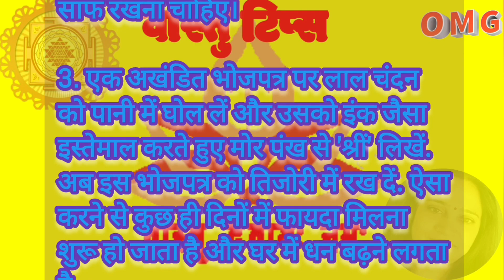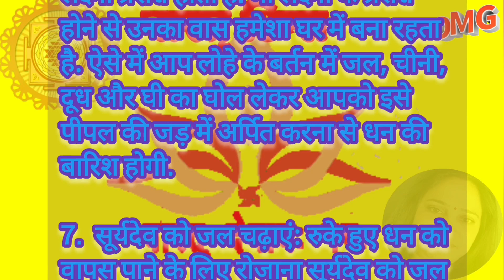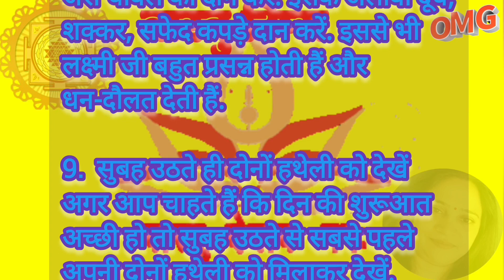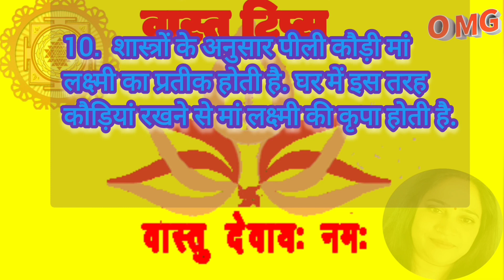नवरात्री में करे वास्तु शास्त्र के यह 10 प्रयोग आपका जीवन बदल देंगे | Vastu Sastra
नवरात्री में करे वास्तु शास्त्र के यह 10प्रयोग आपका जीवन बदल देंगे | Vastu Sastra

नोट- इस वीडियो में दी गई सभी जानकारी विभिन्न माध्यमों/ ज्योतिषियों/ पंचांग/ प्रवचनों/ धार्मिक मान्यताओं/ शास्त्रों से प्राप्त सूचनाओं को संकलित करके आप तक भेजी गई है| हमारा उद्देश्य केवल सूचना पहुंचाना है| उपयोगकर्ता इसे सूचना के रूप में ही लें| इसके अतिरिक्त किसी भी प्रकार से इसके उपयोग की जिम्मेदारी स्वयं उपयोगकर्ता की ही होगी|